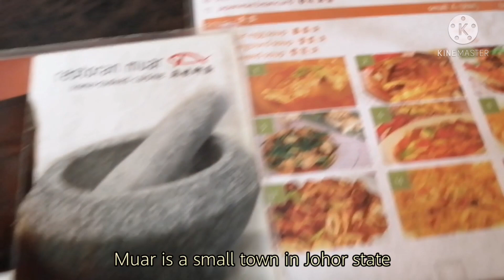Muar Food | Restoran Muar in Kuala Lumpur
Restoran Muar
Location: Tengkat Tong Shin, Kuala Lumpur, Malaysia

Reviews:
Found a nice & cosy ambience in the heart of Kuala Lumpur. The building itself is designed like the Baba & Nyonya style of Melaka. Food is Muar-style home cooking. Muar is a small town north of Johor state which is very near to Melaka state, thus the influence... I guess.
Came here for the set lunch, Chicken Kangkung in Sambal Rice, Score: 7/10
Added their speciality, deep-fried egg (literally "The Bomb" in Chinese)
Caution: Can be quite spicy for those who can't tolerate spicy food.

Service is good, waiting time usually is within 5-10 minutes for the food & drinks
The ambience is nice & comfortable.
The price is reasonable.